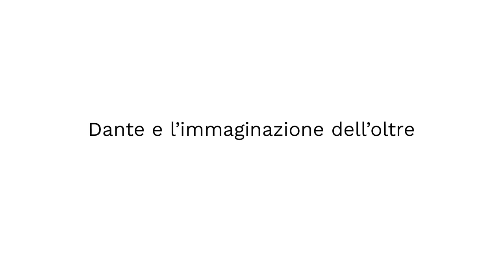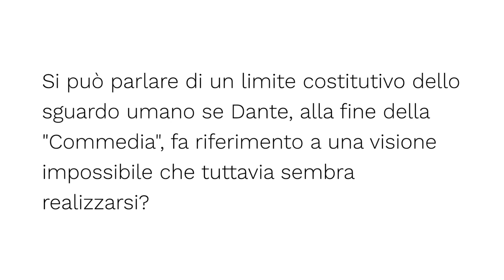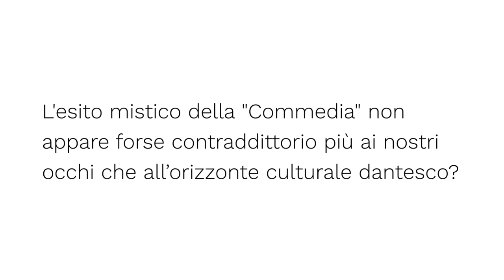Dante e l'immaginazione dell'oltre | Giulio Ferroni | Intervento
L'intervento "Dante e l'immaginazione dell'oltre" tenuto dal prof. Giulio Ferroni (Università degli Studi di Roma "La Sapienza") il 16 novembre 2021 presso la Facoltà di Filosofia dell'Università Vita-Salute San Raffaele di Milano. L'intervento è inserito all'interno del convegno "Nell'immaginario dantesco" (16-17 novembre 2021).

00:00:00 Intervento
01:00:15 Dibattito

Diaporein è il Centro di Ricerca in Metafisica e filosofia delle arti dell’Università Vita-Salute San Raffaele. Fondato nel 2014, vi collaborano attivamente ricercatori, assegnisti, dottori di ricerca e dottorandi coordinati dai professori Massimo Donà e Francesco Valagussa. Il Centro, come suggerisce il suo stesso nome, intende focalizzarsi sullo sviluppo delle aporie antiche e nuove intrinsecamente connesse all'esercizio filosofico. In un’ottica di dialogo e continuo confronto culturale, il Diaporein incentra la sua attività intorno alle grandi questioni dei tre diversi ambiti di ricerca che lo agitano: metafisica e ontologia, estetica e filosofia delle arti, filosofia della cultura.

👉 www. diaporein.it